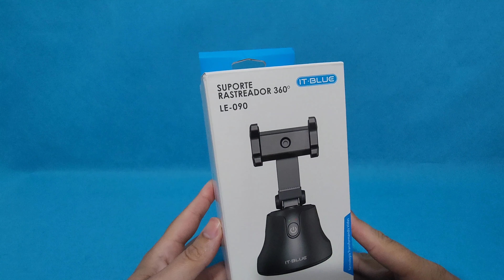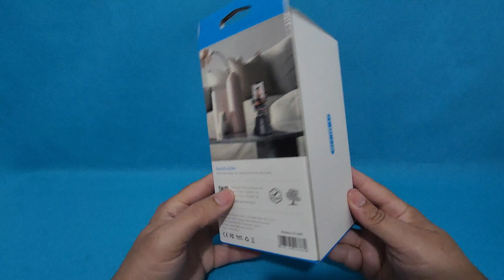TRIPÉ INTELIGENTE PARA FILMAR SOZINHO 360 GRAUS ROTAÇÃO INFINITA